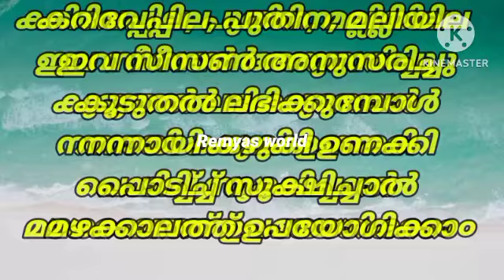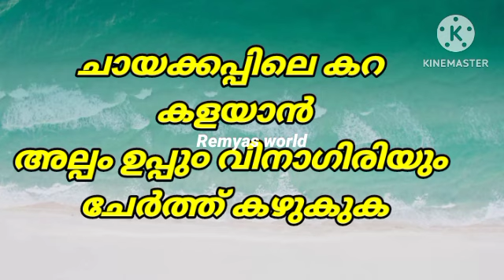kitchentips |അടുക്കളയിൽ അറിഞ്ഞിരിക്കേണ്ട ചില പൊടിവിദ്യകൾ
kitchentips#kitchentools